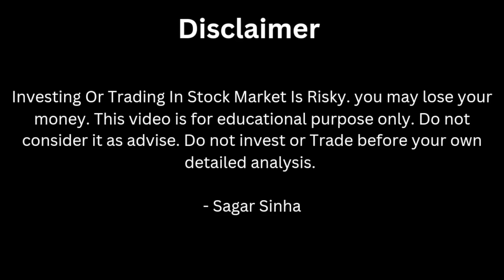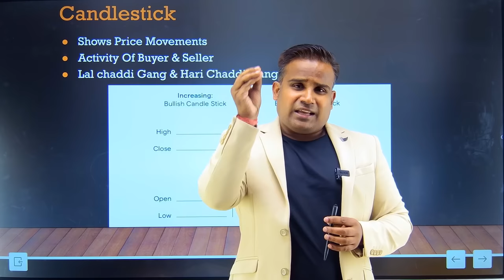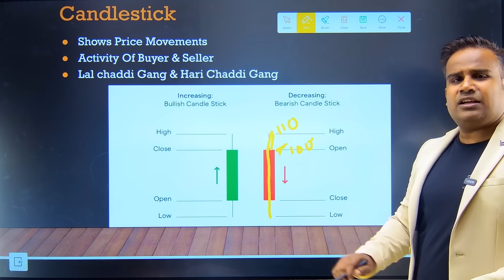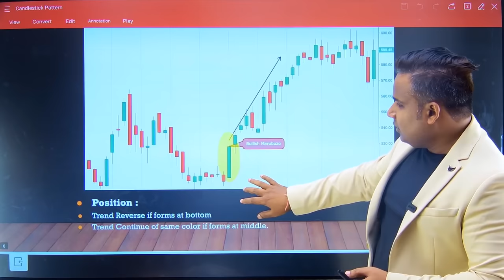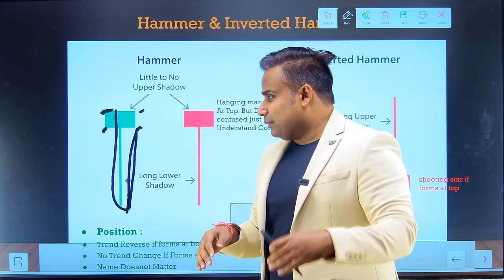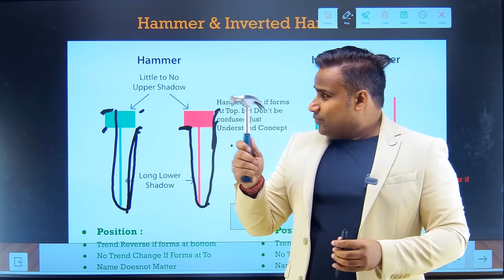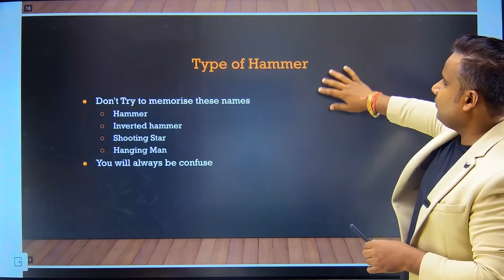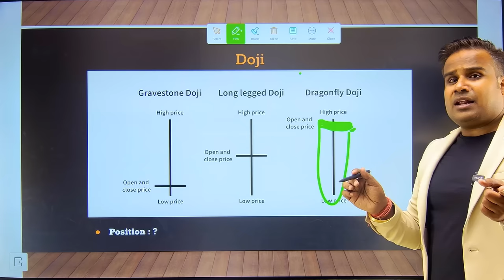Candlestick Pattern Hindi देसी भाषा में समझो | कभी नहीं भूलोगे | SAGAR SINHA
Candlestick Pattern For Beginners देसी भाषा में समझो | कभी नहीं भूलोगे | SAGAR SINHA